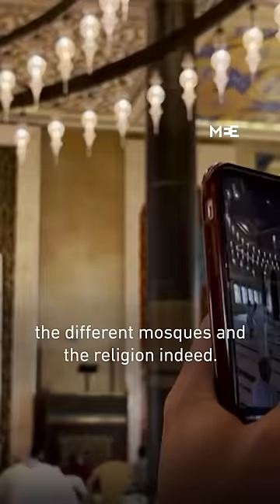Doha’s mosques become one of the main attractions for those visiting Qatar World Cup 2022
With the World Cup in full swing, many football fans attending the tournament in Qatar are spending time visiting mosques to find out more about Islam and Qatari culture.